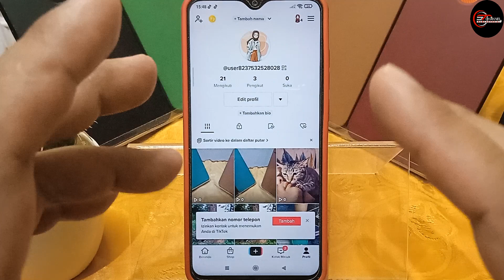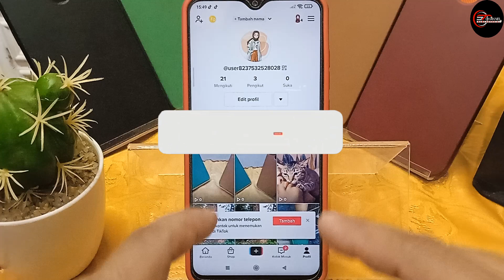Ciri ciri Akun TikTok Terkena Shadow Ban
🎵 Track Info:

Title: Refreshing Clarity
Artist: Artificial.Music
Genre: Dance & Electronic
Mood: Happy